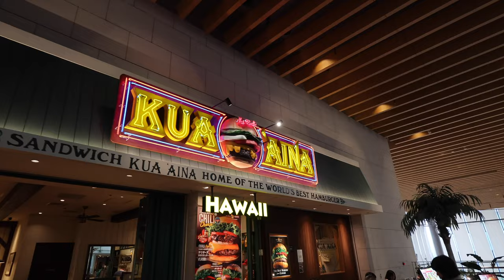Canon PowerShot V10 をレビュー！